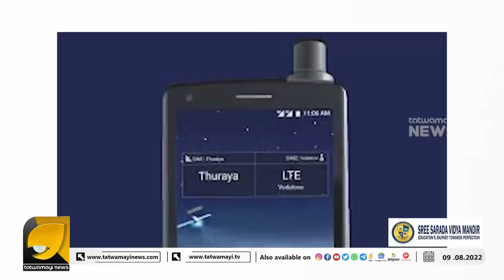ഇന്ത്യയിൽ തുറയ ഫോണിന് വിലക്ക് കിട്ടാനുള്ള കാരണം ഇത്| THURAYA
ഇന്ത്യയിൽ തുറയ ഫോണിന് വിലക്ക് കിട്ടാനുള്ള കാരണം ഇത്! 161 രാജ്യങ്ങളില്‍ നെറ്റ് വർക്കുള്ള സാറ്റ് ഫോണിനെ കുറിച്ചറിയാം...